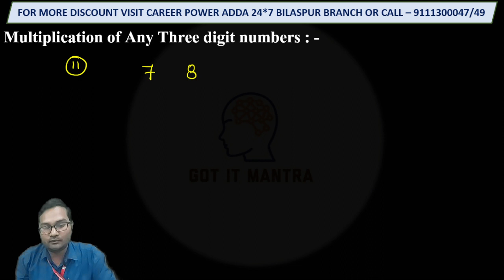Vedic Maths L-2Tricks ForFast Calculation Part 2 | Calculate 10x Faster By Aashish Sir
Vedic Maths L-2 Tricks for Fast Calculation Part 2 | Calculate 10x Faster   By Aashish Sir

Welcome back to Adda 247GIM. In this episode of Multiplication Part 2 ofany number, Adda 247  reasoning & Maths expert Aashish Sir, helps you revise Multiplication Part 2 of any number. This session covers CGPSC Aptitude questions with solutions to strengthen your Aptitude fundamentals. Square of anynumber is one the most important topics of the all govt exam, and these Time and Work  questions help you.

table de multiplication
multiplication tricks
Mental Math Tricks - How to multiply in your head!
Faster than a calculator | Arthur Benjamin |
Fastest Mental Multiplication Math Tricks - 2 Seconds Multiplication Trick
Fastest Mental Multiplication Math Tricks - 1 Seconds Multiplication Trick
MENTAL MATHS TRICKS | CALCULATE IN 5 SECONDS
multiplication method
multiplication mahendra guru
multiplication tricks mahendra guru
multiplication tricks in maths for bank exams
multiplication tricks for kids
multiplication tricks for bank po
multiplication tricks in english
multiplication tricks in hindi
multiplication tricks study smart
shortcut mathematics
shortcut math
shortcut mathematics tricks
shortcut maths tricks in english
fast calculation
mental calculation addition
mental calculation multiplication
mental calculation subtraction
mental calculation division
maths guru
maths short tricks
maths short tricks for ssc cgl
maths short tricks for ssc cgl exam
maths short tricks for competitive exams
maths short tricks for bank exams
maths short tricks for ss
square trick
square short tricks
how to find square of any number
square of any number trick
square of 2 digit number
square of 3 digit number
square of two digit number trick
square of a number
square short cut method
square short cut
square short cut tricks
square short tricks in hindi
 time and work for sbipo 2021
 time and work for ibpsrrb 2021
time and work by Aashis Sir
time and work by career power

𝑶𝒏 ADDA 247 - GIM channel. 𝙬𝙚'𝙧𝙚  𝒑𝒓𝒐𝒗𝒊𝒅𝒊𝒏𝒈 𝙨𝙨𝙘,𝙗𝙖𝙣𝙠𝙞𝙣𝙜,𝙘𝙜𝙥𝙨𝙘 𝙖𝙣𝙙 𝙖𝙡𝙡 𝙨𝙩𝙖𝙩𝙚 𝙜𝙤𝙫𝙚𝙧𝙣𝙢𝙚𝙣𝙩 𝙚𝙭𝙖𝙢 𝙘𝙤𝙣𝙩𝙚𝙣𝙩𝙨.. 𝑻𝒉𝒊𝒔 𝒗𝒊𝒅𝒆𝒐 𝒊𝒔 𝒇𝒐𝒓 𝒆𝒅𝒖𝒄𝒂𝒕𝒊𝒐𝒏𝒂𝒍 𝒑𝒖𝒓𝒑𝒐𝒔𝒆𝒔 𝒐𝒏𝒍𝒚.𝑪𝒐𝒑𝒚𝒓𝒊𝒈𝒉𝒕 𝑫𝒊𝒔𝒄𝒍𝒂𝒊𝒎𝒆𝒓 𝑼𝒏𝒅𝒆𝒓 𝑺𝒆𝒄𝒕𝒊𝒐𝒏 𝒕𝒉𝒆 𝑪𝒐𝒑𝒚𝒓𝒊𝒈𝒉𝒕 𝑨𝒄𝒕 1976,𝒂𝒍𝒍𝒐𝒘𝒂𝒏𝒄𝒆 𝒊𝒔 𝒎𝒂𝒅𝒆 𝒇𝒐𝒓 "𝒇𝒂𝒊𝒓 𝒖𝒔𝒆" 𝒇𝒐𝒓 𝒑𝒖𝒓𝒑𝒐𝒔𝒆𝒔 𝒔𝒖𝒄𝒉 𝒂𝒔 𝒄𝒓𝒊𝒕𝒊𝒄𝒊𝒔𝒎, 𝒄𝒐𝒎𝒎𝒆𝒏𝒕,𝒏𝒆𝒘𝒔 𝒓𝒆𝒑𝒐𝒓𝒕𝒊𝒏𝒈, 𝒕𝒆𝒂𝒄𝒉𝒊𝒏𝒈,  𝒂𝒏𝒅 𝒓𝒆𝒔𝒆𝒂𝒓𝒄𝒉.𝑭𝒂𝒊𝒓 𝒖𝒔𝒆 𝒊𝒔 𝒂 𝒖𝒔𝒆 𝒑𝒆𝒓𝒎𝒊𝒕𝒕𝒆𝒅 𝒄𝒐𝒑𝒚𝒓𝒊𝒈𝒉𝒕 𝒔𝒕𝒂𝒕𝒖𝒆 𝒕𝒉𝒂𝒕 𝒎𝒊𝒈𝒉𝒕 𝒐𝒕𝒉𝒆𝒓𝒘𝒊𝒔𝒆 𝒃e 𝒊𝒏𝒇𝒓𝒊𝒏𝒈𝒊𝒏𝒈,𝒏𝒐𝒏-𝒑𝒓𝒐𝒇𝒊𝒕, 𝒆𝒅𝒖𝒄𝒂𝒕𝒊𝒐𝒏𝒂𝒍 𝒐𝒓 𝒑𝒆𝒓𝒔𝒐𝒏𝒂𝒍 𝒖𝒔𝒆 𝒕𝒊𝒑𝒔 𝒕𝒉𝒆 𝒃𝒂𝒍𝒂𝒏𝒄𝒆 𝒊𝒏 𝒇𝒂𝒗𝒐𝒓 𝒐𝒇 𝒇𝒂𝒊𝒓 𝒖𝒔𝒆.